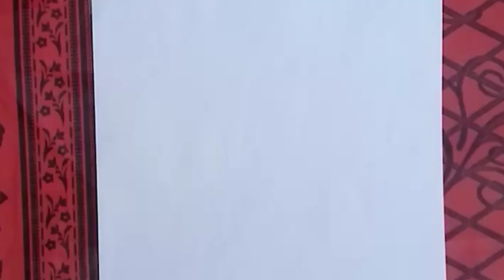How To Draw young loving couple - Simple And Easy ||Pencil Sketch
Hy guys!
In this art tutorial l will show you How To Easy How To Draw young loving couple - Simple  And Easy ||Pencil Sketch  Step by Step||Pencil Sketch step by step||Easy pencil Drawing||Draw loving couple easy||art vedios. Best  drawing scenery Drawing||Pencil Drawing
Yours Queries:
Step by Step||Pencil Sketch step by step
Easy couple  Drawing
pencil couple Drawing drawing kiasy karain
drawing easy pencil drawing step by step
drawing